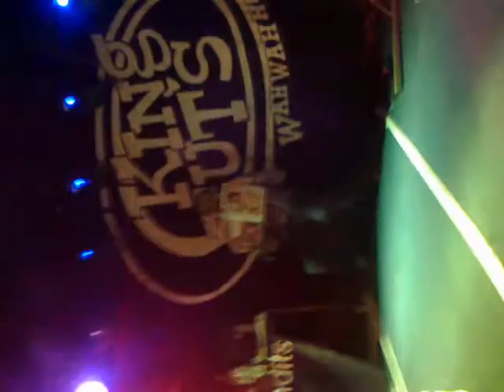Rubberbandits live in King Tuts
My phone getting robbed by Crome